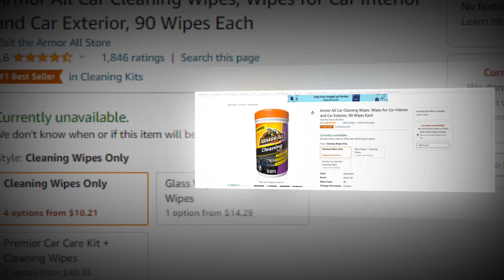Top Best Car Cleaning On Amazon 🔥